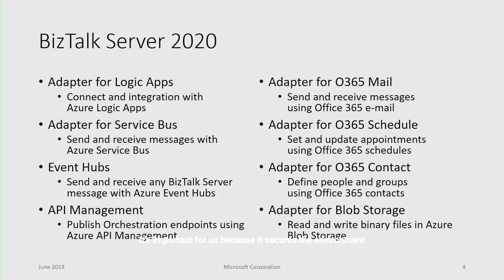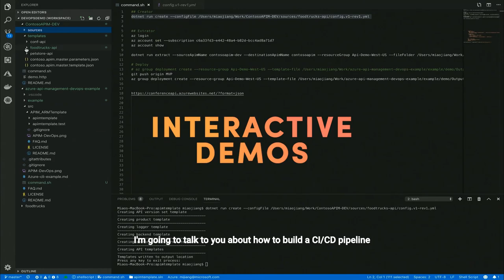INTEGRATE 2020 - Microsoft Integration Conference | BizTalk360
Integrate 2020 is the leading premier integration conference on June 1-3, London. Get an opportunity to interact with the world's leading Microsoft integration experts.